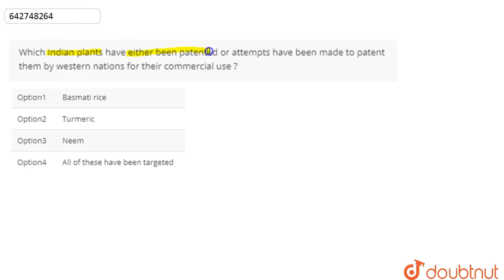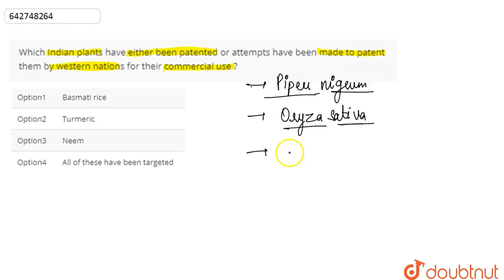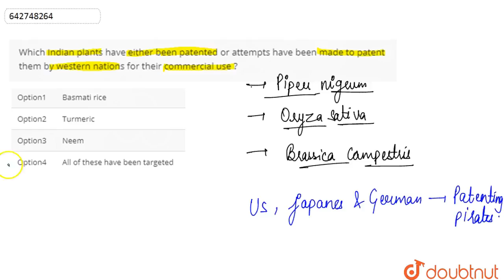Which Indian plants have either been patented or attempts have been made to patent them by weste...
Which Indian plants have either been patented or attempts have been made to patent them by western nations for their commercial use ?
Class: 12
Subject: BIOLOGY
Chapter: BIOTECHNOLOGY AND ITS APPLICATION
Board:NEET

👉 Have Any Query? Ask Us.